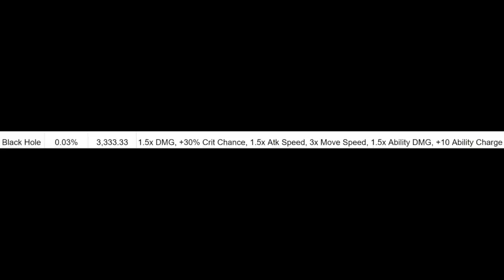I Created The Strongest Solo Unit in Anime Champions Simulator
The strongest solo unit in anime champions simulator Roblox.